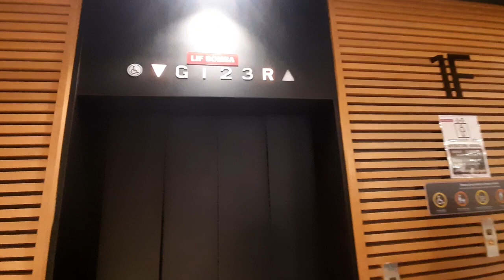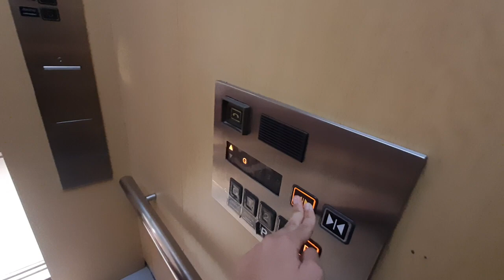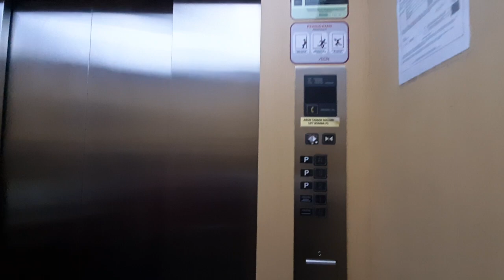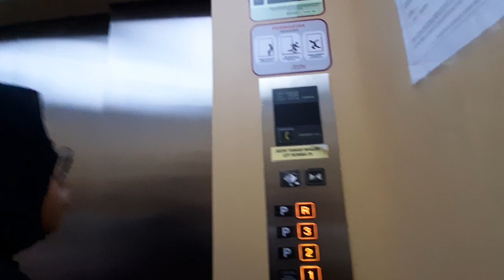Hitachi Elevator at Aeon Style Mall Taman Maluri in Taman Maluri, Cheras, Malaysia